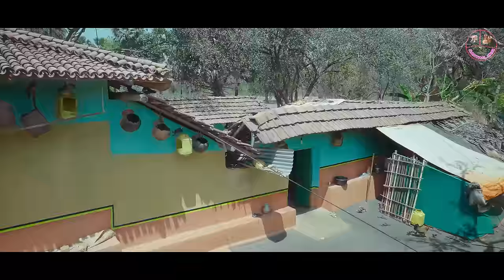HIDIR HIDIR 2 || FULL VIDEO || PANKAJ MURMU & PARUL HANSDA || GUDDY HEMBROM | NEW SANTHALI SONG 2023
Santhal Arsi
Song- Hidir Hidir 2
Producer-Lalit Chandra soren
Lyrics-Dayabati hembrom
Singer-Guddy hembrom & Sushil Hembrom
Artist-Pankaj murmu, Parul hansda, Babita Tudu
Make up - Pitha Kisku
Camera/Editing- Seth Hemanshu
Script & Direction-Pankaj  murmu